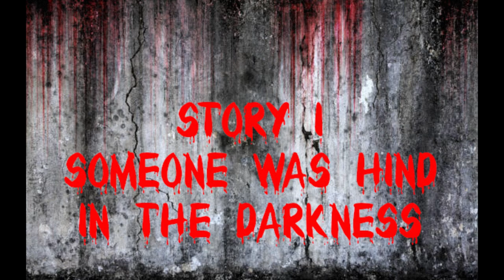3 True Scary STALKER Horror Stories| Best LetsNotMeet horror stories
These are 3 true scary stalker horror stories from the reddit LetsNotMeet. Come, lets get scared together!

Timestamps:
00:00 - Something was in the Darkness
04:30 - Poncho Man
10:09 - The Scandinavian Story

Audiobooks and Horror have a special place in my heart since from a young age, I suffered from a tinnitus and therefore could never sleep without background noise. Horror stories were always my favourite, they keep you awake and at the same time they make you fall asleep. Being calming and at the same time scary is the true beauty of horror stories!

Sources:
Story 1 - Someone was hiding in the darkness while we were skinny dipping. by u/LuzSluz
Story 2 - Encounter with a Creepy Man in a Poncho. by u/A-Ginger6060
Story 3 - he won't leave. by u/m1ntysweet

This video is made in the style of Corpse Husband, Worldcreepypasta and Mr. Nightmare